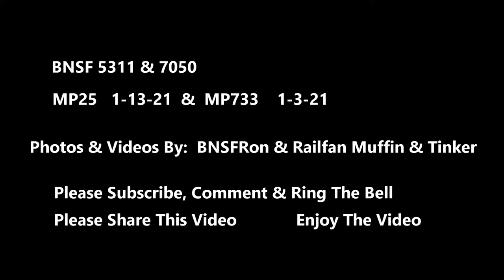BNSF Train Videos You Tube, BNSF Empty Grain Train, Auto-Rack Train [See Description]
BNSF Train Videos You Tube,  BNSF Empty Grain Train, Auto-Rack Train

BNSF 5311 C44-9W  Locomotives,   1-13-21     MP25  WB   V-BLUSBD1-09
Auto Rack Train          Blue Island, Ill.  to  San Bernardino, Ca.

BNSF 7050 ES44C4  Locomotive,  1-3-21  EB   MP733      G-SWAHDN2-30G
Empty Grain Train